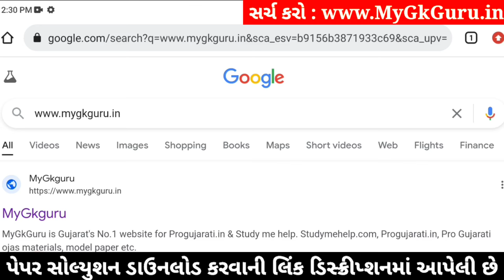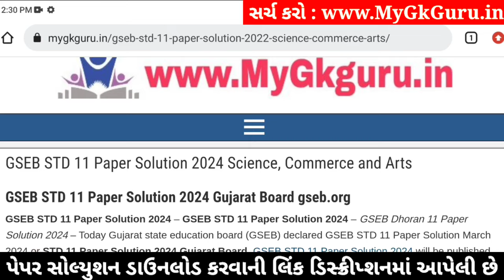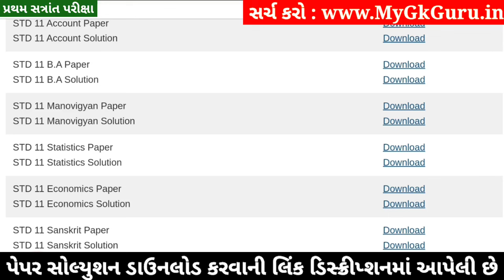STD 11 Manovigyan Paper Solution 2024 50 Marks, STD 11 Manovigyan First Exam Paper Solution 2024